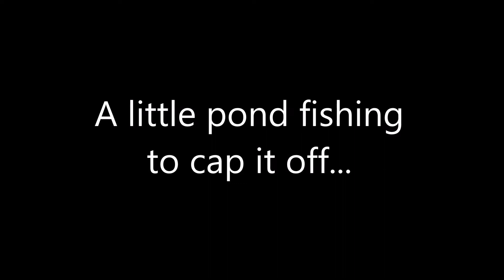Kayak Fishing, Bank Fishing, and a Deer?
Quick fishing trip to Drakes Creek. Added a little pond fishing video after the fireworks.